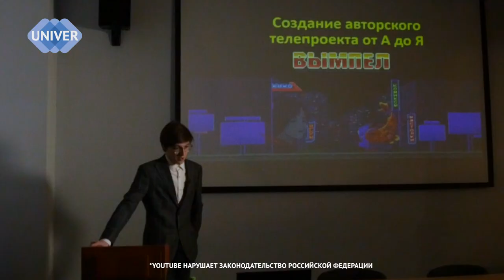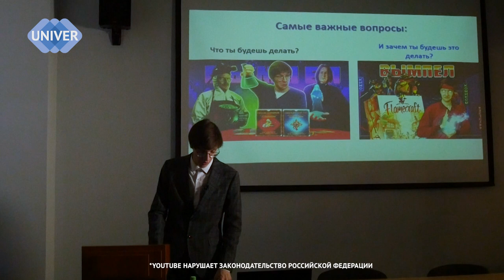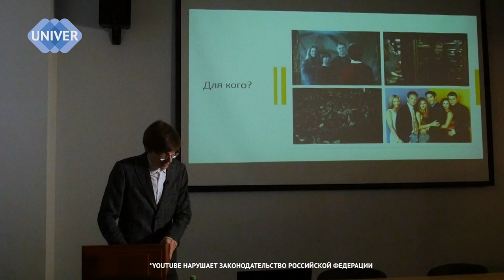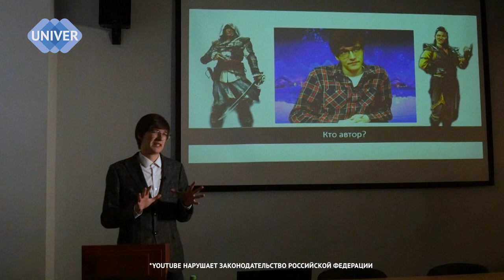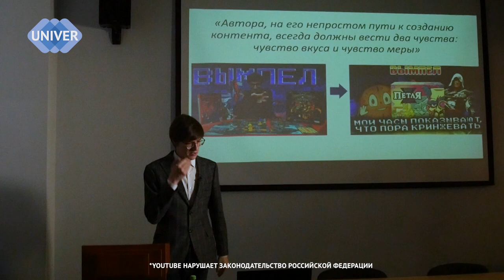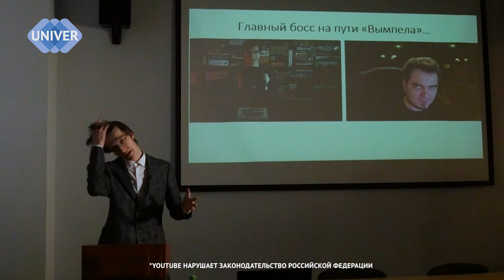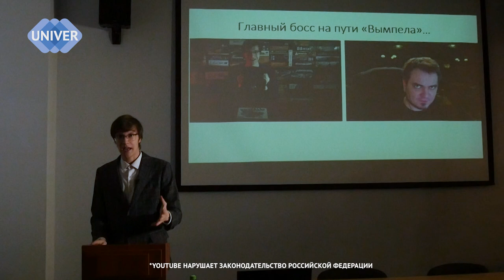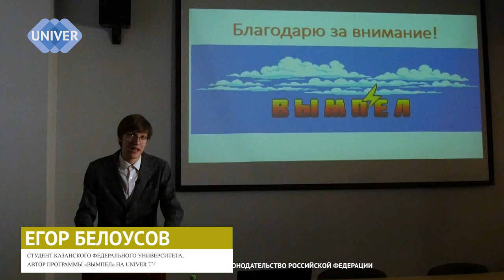Создание авторского проекта от А до Я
Личный опыт.  Медиапроект от идеи до реализации.
Спикер - Егор Белоусов, студент Казанского федерального университета, автор программы "Вымпел" на UNIVER TV